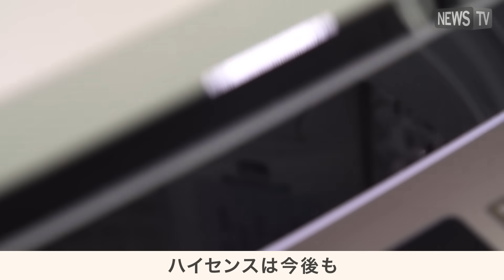洗剤の入れすぎによるデメリットを解消！新しくなったハイセンスの洗濯機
適切な洗剤量を守らないことで起こるデメリットをご存じだろうか。アンケートの結果73%の人が、洗剤の入れすぎによるデメリットを知らないと回答した。（※1）

適切な洗剤量を守ることは大切だ。一般的に、洗剤が少なすぎると衣類の汚れ落ちが悪くなってしまう。しかし洗剤の量が多すぎると衣類のダメージや洗濯槽のカビ（汚れ）の原因になってしまうことも。さらに、必要以上に洗剤を多く入れていると、減りが早くなって経済的な面でもマイナスになる。

また、一般的に洗濯槽は1～2か月に一度程度、定期的に洗浄したほうがいいとされている。洗濯槽の見えない部分はカビや汚れが発生しやすく、すすぎのときに流しきれない洗剤が原因になることもある。汚れ落ちをよくしようと洗剤を多くしてしまうと、すすぎのときに洗濯槽に洗剤が残りやすくなってしまい、カビや汚れのエサを多く与えてしまうことになる。洗濯槽の定期的な洗浄が大切だ。

ハイセンスの洗濯機は毎回、洗剤と柔軟剤を計量する自動投入機能を搭載しているので手間がかからず、洗剤の無駄も省くことができる。また、独自形状のパルセーターにより、縦、横に激しい水流を生み出すことで頑固な汚れもしっかり洗浄可能。洗濯するたびに洗濯槽を自動で洗浄する機能も搭載。槽の見えない所も洗い流し、汚れの付着を抑えてくれる。

ハイセンスは今後も生活家電のラインナップを強化していく。

（※1）株式会社NewsTV調べ